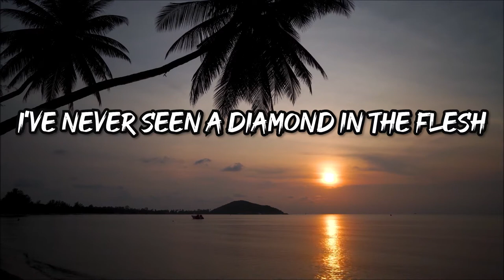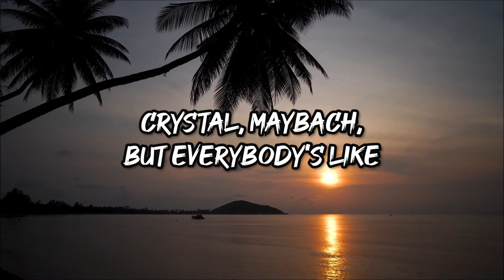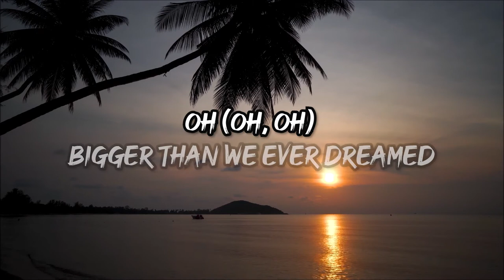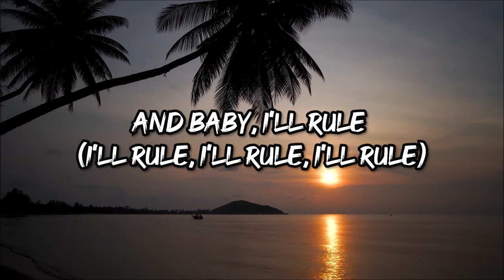Royals by Lorde Cover by Gigi De Lana with Lyrics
What song would you like us to create next?

Lyrics:
In the torn-up town, no post code envy
But every song's like gold teeth, Grey Goose, trippin' in the bathroom
Blood stains, ball gowns, trashin' the hotel room
But everybody's like Cristal, Maybach, diamonds on your time piece
That kind of lux just ain't for us
We didn't come from money

Links:
GG Vibes with Gigi De Lana and Gigi Vibes Band